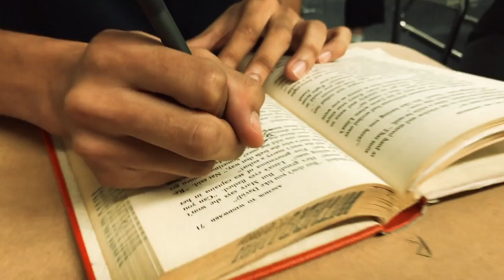The Show 169